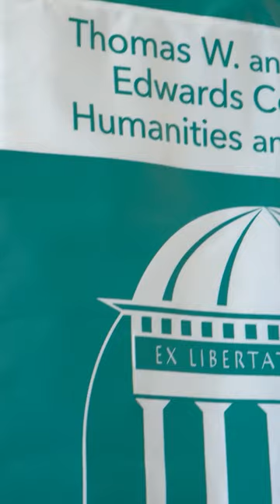Another Graduation Season Come and Gone